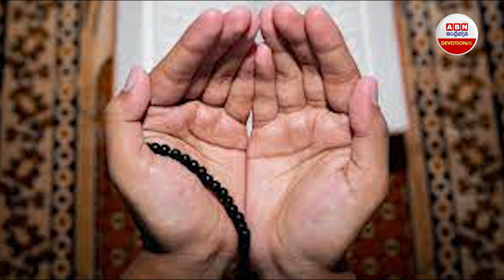నమాజ్ చేసేటప్పుడు కొన్ని తప్పులు.. || Islamic Rituals || ABN Devotional